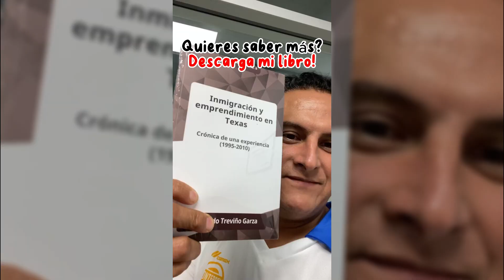Se un Campeon de Negocios!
Como se convierte uno en un
campeón de negocios?

1. Estudia tus ideas
2. Experimenta a través de tus clientes
3. Ser humilde, flexible, y muy creativo
4. Tener persistencia y paciencia

No te gastes todo tu dinero demasiado rápido!